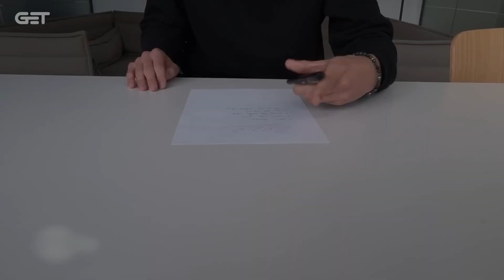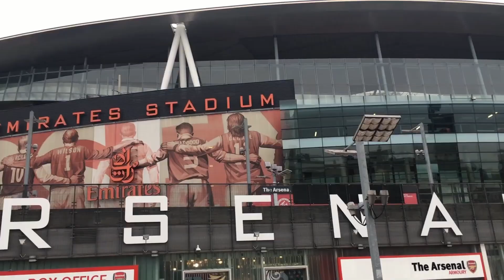ERLING HAALAND: La Presión Del Manchester City | Precio Del Éxito Fútbol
📺 ¿Cuál es El Precio Del Éxito? Nadie lo sabe mejor que ErlingHaaland.
⚽ ¡EL FUTBOL NO TERMINA Y NOSOTROS TAMPOCO!